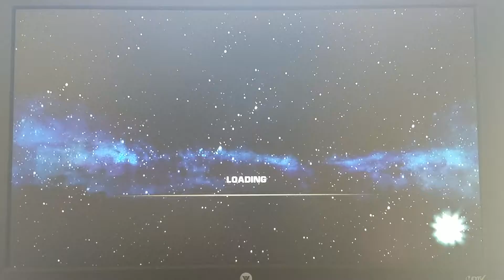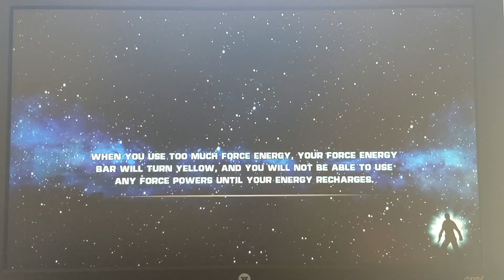I QUIT, I GIVE UP!!! | Star Wars The Force Unleashed [Part 2]